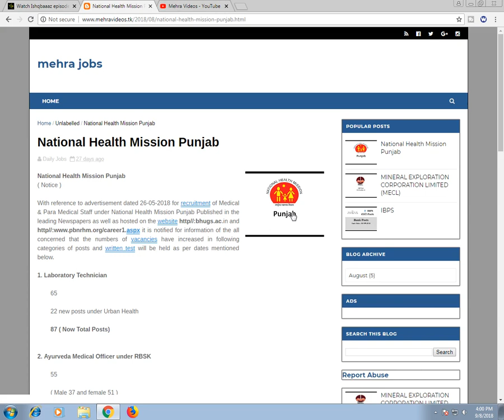NRHM Punjab Posts Roll Number by Mehra videos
Click here download roall Number